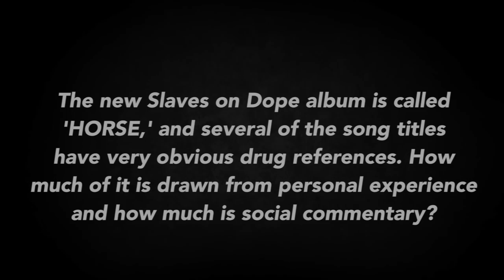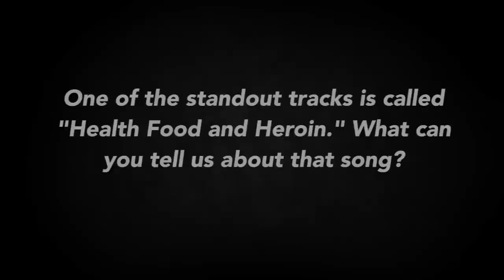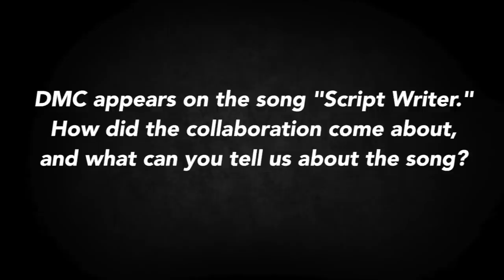Slaves on Dope + DMC Talk 'HORSE' Album + Collaboration